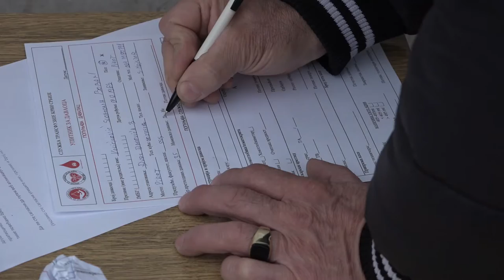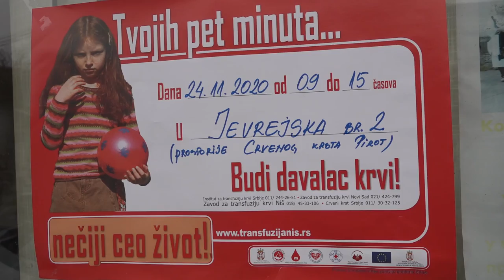HUMANOST JOŠ VAŽNIJA U DOBA PANDEMIJE